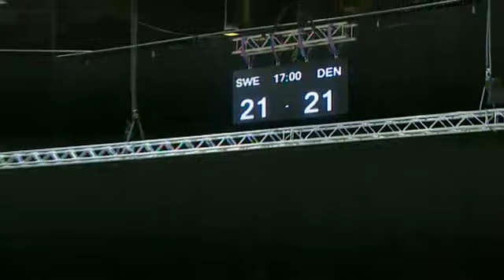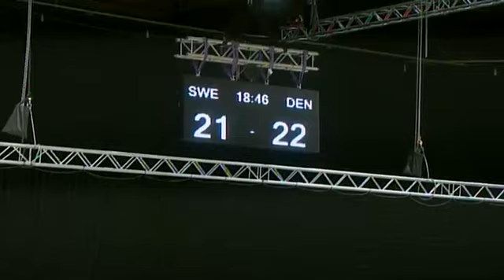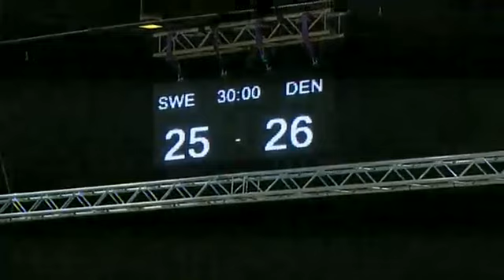U 19 EM: Danmark - Sverige.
Vi kommer ind i kampen efter ca. 35 minutter ved stillingen 18-13 til Sverige.

Danmark har fået en katastrofal start på 2. halvleg efter vi havde været helt med i slutningen af 1. halvleg og endda været i front med 11-12, så Sverige har vundet den seneste periode med 7-1 og Heine Eriksen har taget timeout.

Klippet er lidt længere end normalt og  varer ca 30 min - resten af kampen + Sofie Strangholts kåring som Dagens Dansker